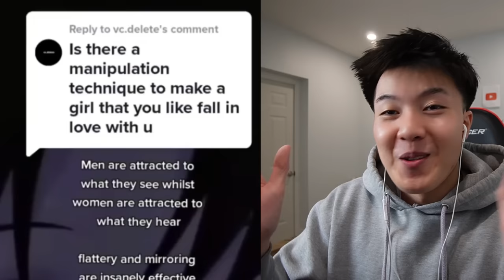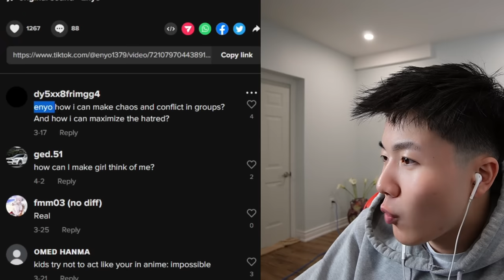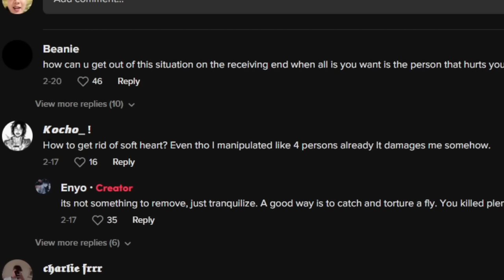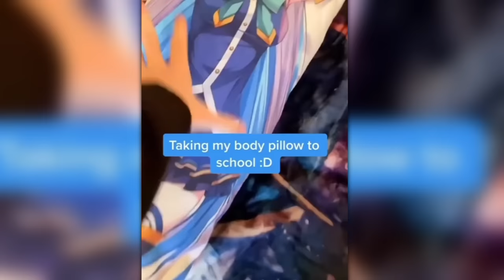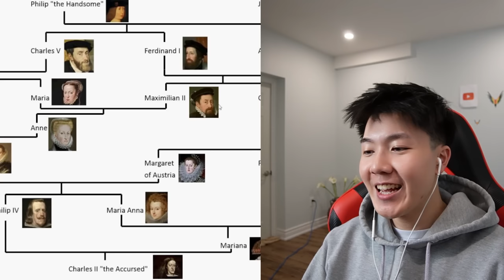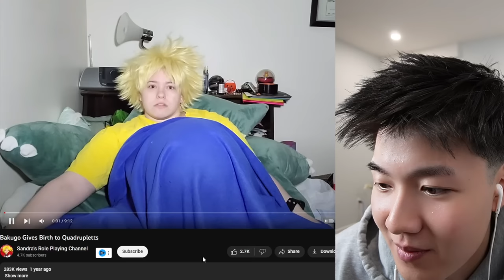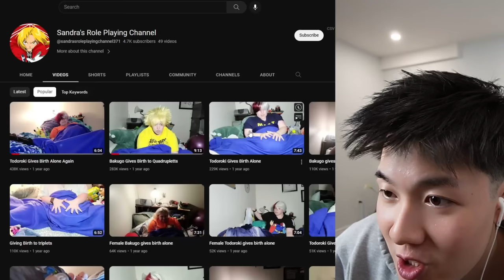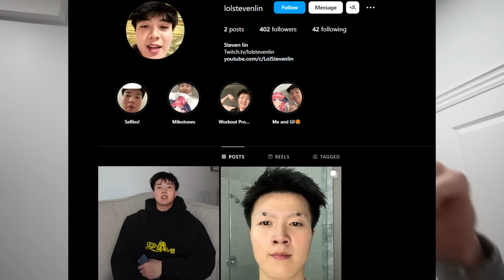Why I Tell People I Don't Watch Anime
In this video I react to anime, cringe anime, Cringe MHA fans, anime memes